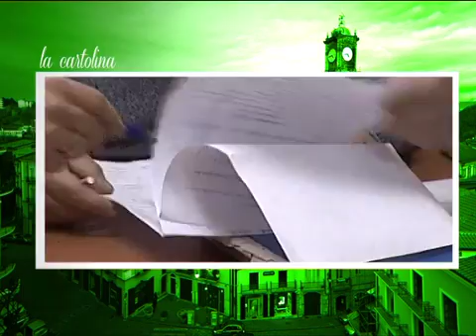AVELLINO IPNOTIZZATA NEL " DESERTO DEI TARTARI"... LA CARTOLINA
Infilata in un labirinto di incertezze la città di Avellino evoca il deserto dei Tartari..  La cartolina di Norberto Vitale.